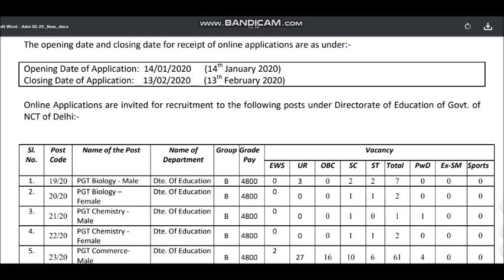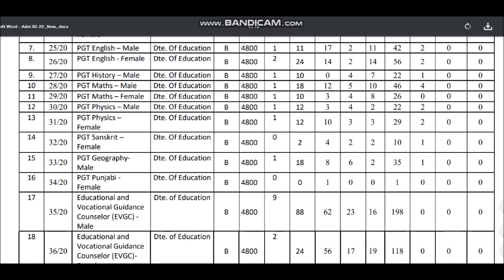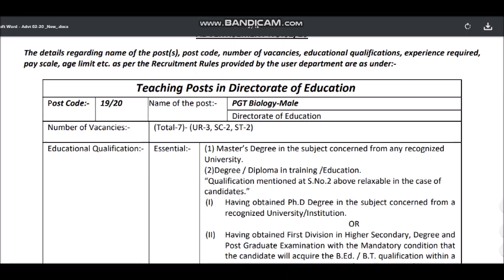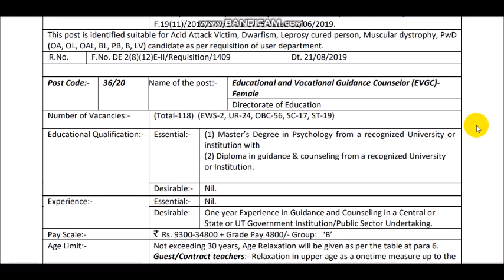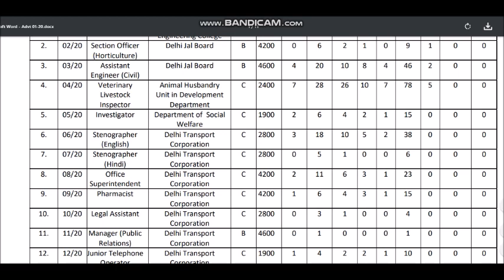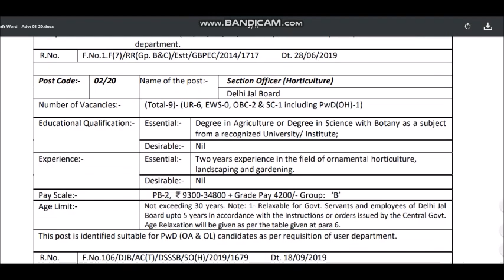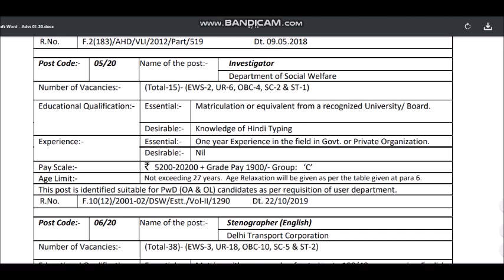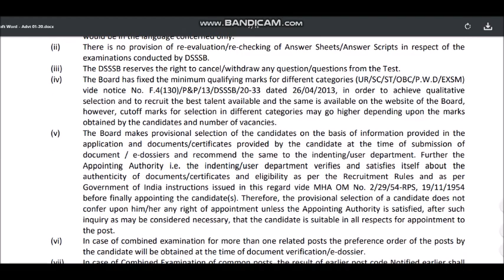PGT VACANCY 2020 BY DSSSB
SHIKSHAK BHARTI PGT VACANCY 2020 BY DSSSB

UCPZahfZI-01uDUcdWDAs6zw

IMPORTANT MCQ